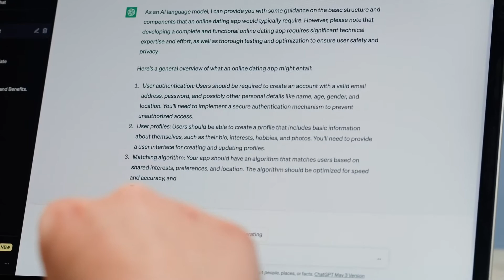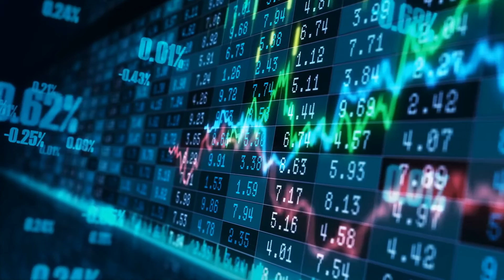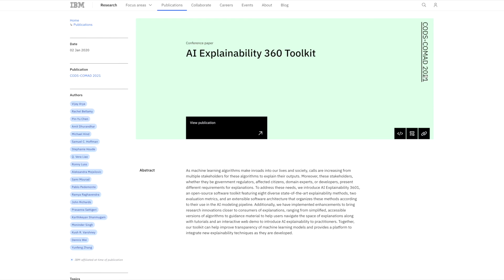Explainable AI: Challenges and Opportunities in Developing Transparent Machine Learning Models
Explainable AI (XAI): Navigating the Challenges & Opportunities of Transparent ML Models

In today's discussion, we delve deep into the realm of Explainable AI (XAI), shedding light on its significance and the hurdles we face in crafting clear-cut Machine Learning models.

Key Points Covered:

The intricacy of AI systems: Using ChatGPT as an example, we touch on how these robust models can sometimes bear biases and make intricate mistakes.
The essence of XAI: Understanding why it's crucial to have AI systems that can transparently explain their decisions, especially in pivotal sectors like healthcare and finance.
Regulatory Implications: How the EU's AI Act and similar regulations underscore the growing emphasis on explainable AI.
ML Models – The Black Boxes: We discuss the inherent complexities of ML models and the ongoing battle between explainability and performance.
Commercial vs. Ethical: A glimpse into the conflict between proprietary AI secrets and the push for transparency.
Collaborative Solutions: Highlighting the potential of open-source tools such as IBM’s AI Explainability 360 and the role of ethical AI research.
XAI Benchmarks: The importance of setting universal metrics and standards for evaluating explainability.
Role of AI in Explainability: Pondering the idea of using AI tools, like ChatGPT, to demystify AI algorithms, citing applications like Microsoft’s Bing that have integrated GPT models for clarity.
As we stand on the precipice of an AI-driven era, prioritizing XAI is tantamount to gearing up society for AI's broader impacts, promoting ethical AI applications, and ensuring that AI's integration into our lives is both just and beneficial.